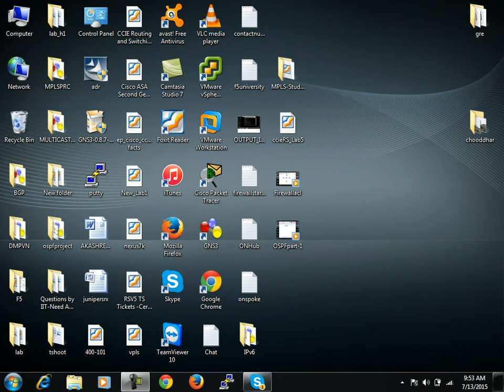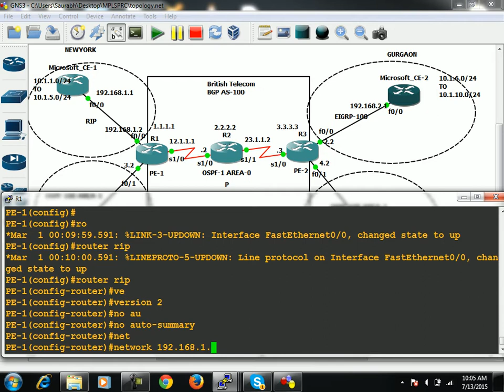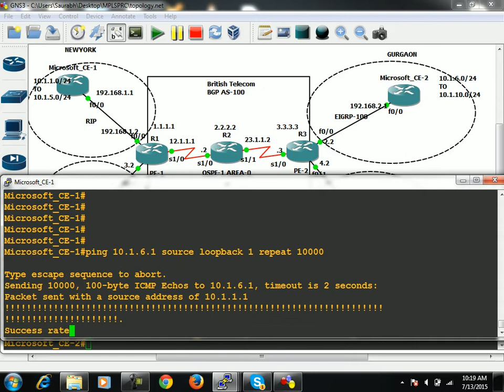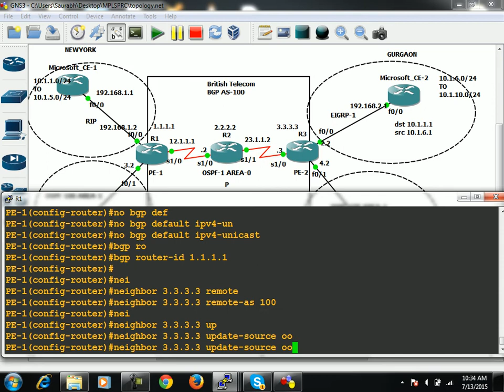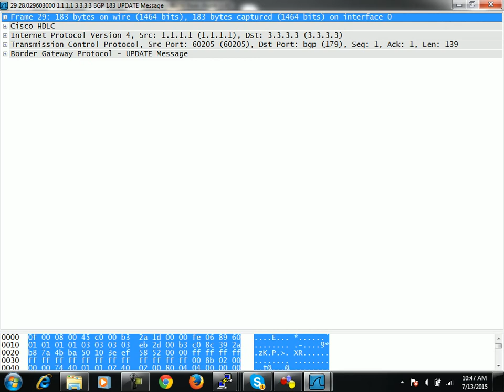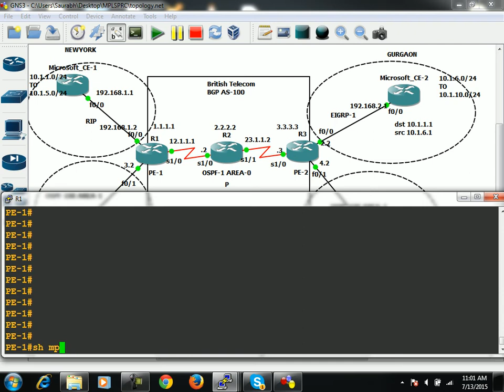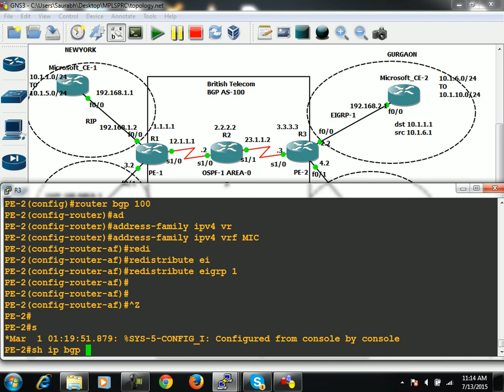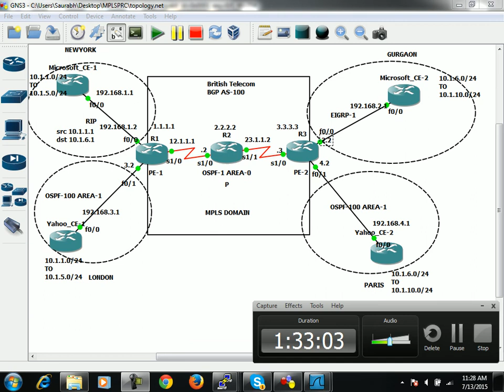MPLS | Configuration of MPLS VPN Part-1| CCIE R&S | Zero to Hero | Part-3